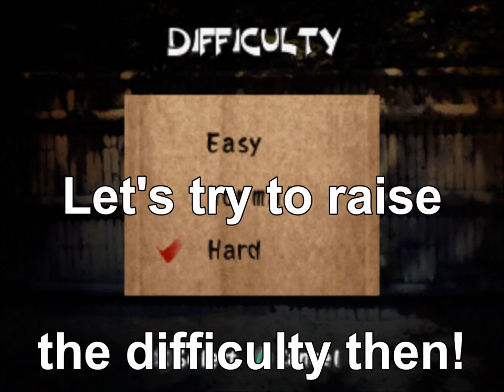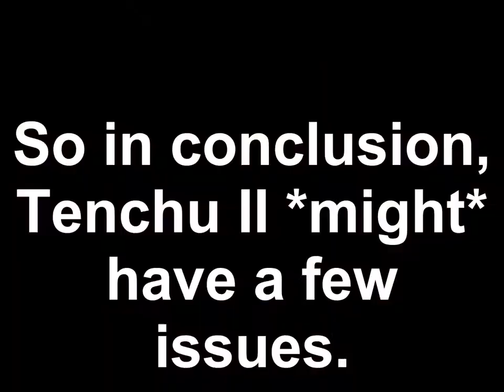The thing about Tenchu II...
But hey, you can drag and hide bodies, so this game is clearly the better of the PSX duo, right?

(The music is a boss battle track from the first Persona game called "Child Abuse".)